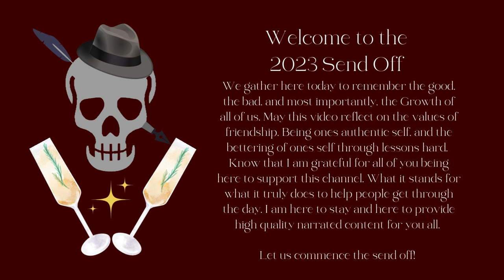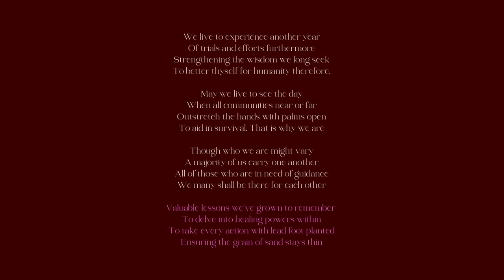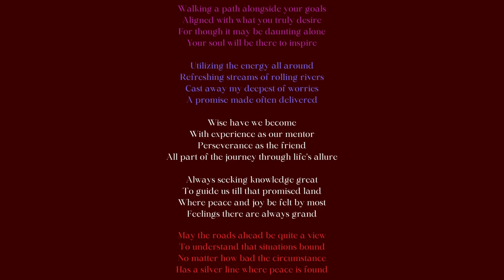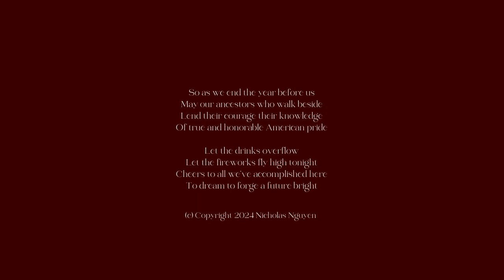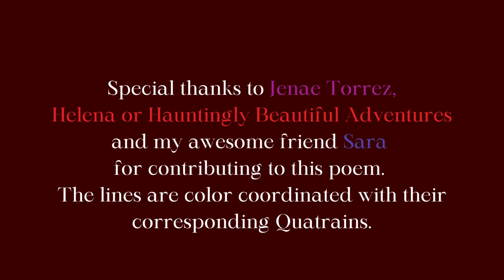2023 Send Off Poem! Collaboration Poem poetry poetrycommunity poetrylovers #2023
Happy New Years Everyone! Hope you stay safe and drink responsibly. Welcome to the final video of 2023. Big shoutout to all of you who stuck  by and continue to show support. I am truly blessed to be here and happy you all are content with the narrated videos. Like, drop a supportive comment, and click that share button. I respond to all comments. See you all in January!

Collaborators
Jenae Torrez, give her your unwavering support she deserves it.

My close friend Helena! Support her channel, she's a paranormal youtuber with amazing content and an awesome person to be around.
Her YouTube channel is on my Featured creators to follow.

My friend Sara! A lovely supportive friend of mine. I appreciate the entry of your 2023 thoughts.

If you are feeling generous, and want to support this channel further, you can buy MERCH With "GHOSTPOET" at Checkout will give you 10 percent off the Original Paranormal Poet and Silver Lining.

Want to support it even further, you may tip your poet for the relaxing narrated service. Not necessary but appreciated.